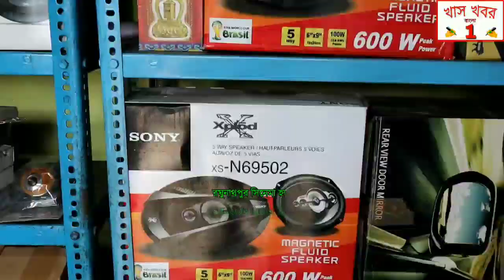এগারো রকম মাটি ও সোনার গহনা দিয়ে দেড় ফুটের লক্ষী মূর্তি তৈরি করলেন রামকৃষ্ণ বিবেকানন্দ মিশনের সংস্